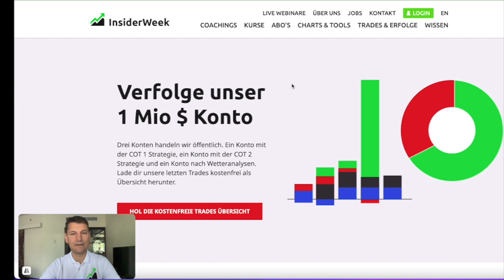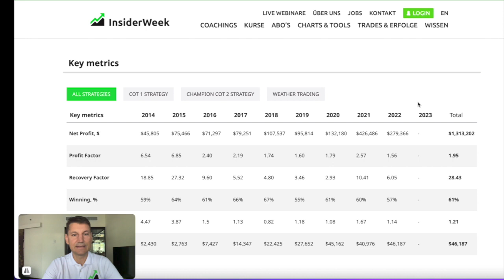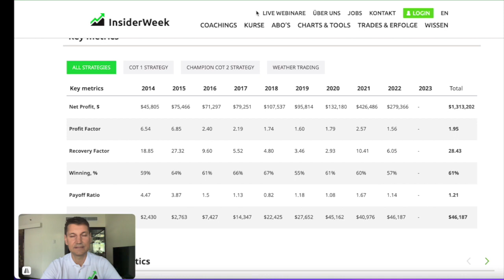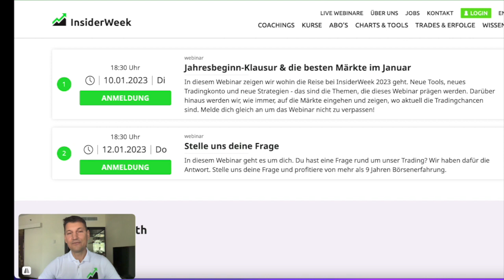27% Rendite im Jahr 2022 & Pläne für 2023. Webinar am Dienstag um 18 30 Uhr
Risikooffenlegung: Der Handel mit Futures, Forex und CFD ́s birgt ein hohes Risiko und ist nicht für jeden Investor geeignet. Ein Investor kann möglicherweise mehr als das eingezahlte Kapital verlieren. Für den Handel sollte nur Risikokapital verwendet werden, bzw. Teile des Risikokapitals. Risikokapital ist Geld, bei dessen Verlust sich keine Änderung der Finanzsituation ergibt bzw. keinen Einfluss auf das Leben mit sich bringt. Eine in der Vergangenheit erzielte Performance ist keine Garantie für zukünftige Gewinne. Offenlegung der hypothetischen Performance: Hypothetische Performanceergebnisse haben viele inhärente Einschränkungen, von denen einige im Folgenden beschrieben werden. Die dargestellten Ergebnisse des Kontos können in den Gewinnen und Verlusten stark abweichen. Einer der Einschränkungen der hypothetischen Ergebnisse ist dass Sie durch bekannte historische Daten entstanden sind. Darüber hinaus beinhaltet der hypothetische Handel kein finanzielles Risiko – kein hypothetischer Track Rekord kann die finanziellen Risiken des tatsächlichen Handels darstellen. Beispielsweise besteht die Möglichkeit dass der Handel bei Verlusten ausgesetzt bzw. abgebrochen wird, dies kann die tatsächlichen Ergebnisse stark verändern. Des Weiteren gibt es zahlreiche weitere Faktoren die bei der Umsetzung eines Handelsprogramms nicht vollständig in der hypothetischen Performance berücksichtigt werden können und somit die tatsächlichen Ergebnisse beeinflussen können. Testimonials, die auf dieser Website erscheinen, sind nicht repräsentativ für andere Kunden und sind keine Garantie für zukünftige Leistungen oder Erfolge. Risikooffenlegung: Der Handel mit Futures, Forex und CFD ́s birgt ein hohes Risiko und ist nicht für jeden Investor geeignet. Ein Investor kann möglicherweise mehr als das eingezahlte Kapital verlieren. Für den Handel sollte nur Risikokapital verwendet werden, bzw. Teile des Risikokapitals. Risikokapital ist Geld, bei dessen Verlust sich keine Änderung der Finanzsituation ergibt bzw. keinen Einfluss auf das Leben mit sich bringt. Eine in der Vergangenheit erzielte Performance ist keine Garantie für zukünftige Gewinne.